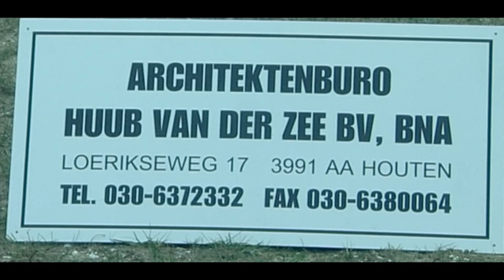Alphadeuren Houten Journaal The Black Box incl interviews met Frans,Lennart en Dick